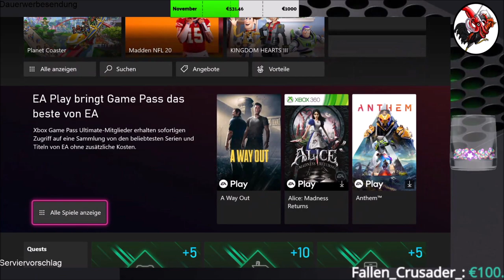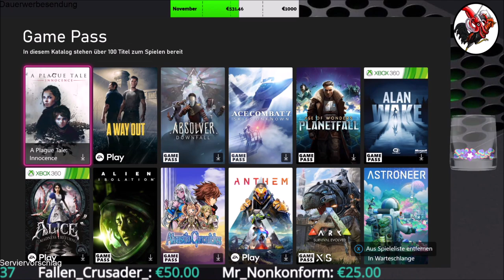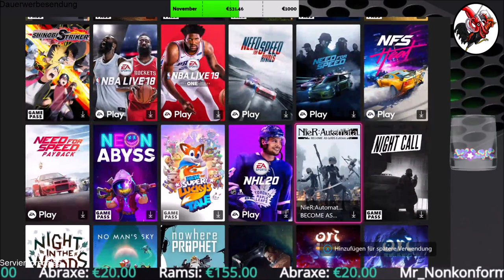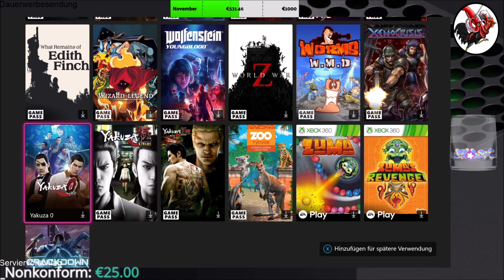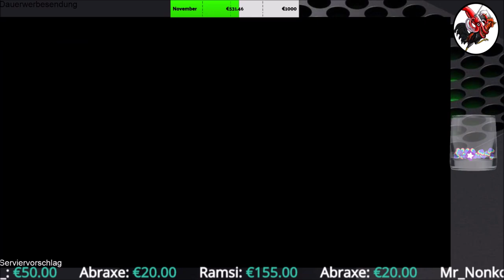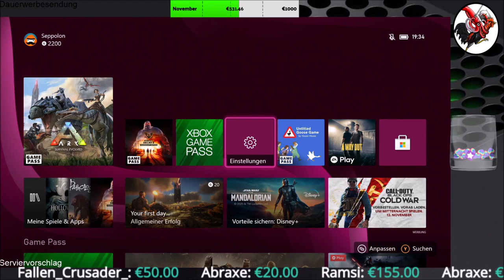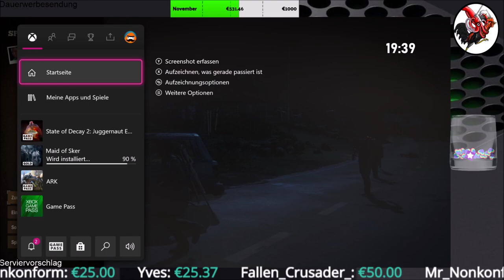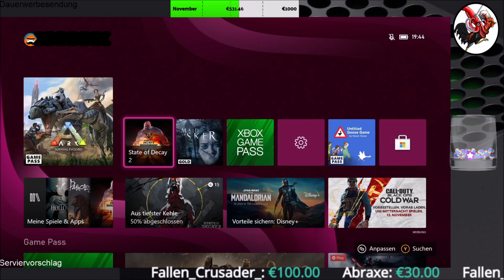XBox Series S: Erste Tests im Stream